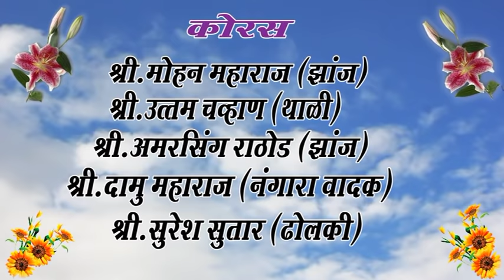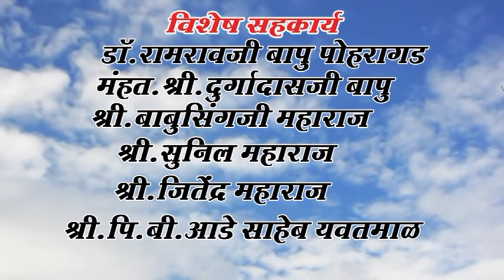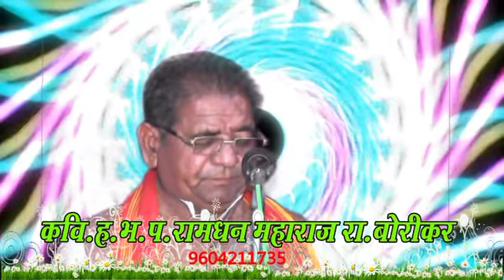Dhanusath Avatar ramdhan Maharaj bori banjara bhajan